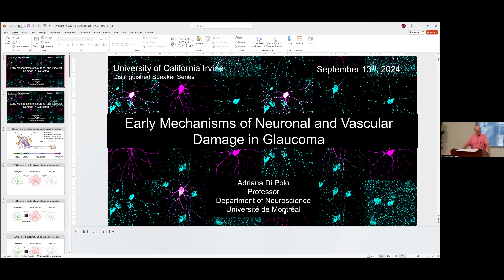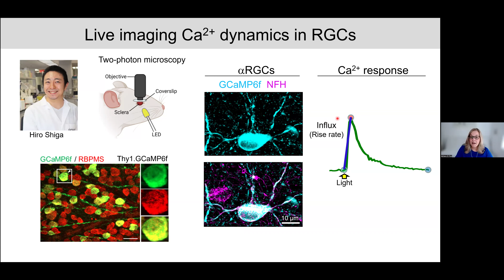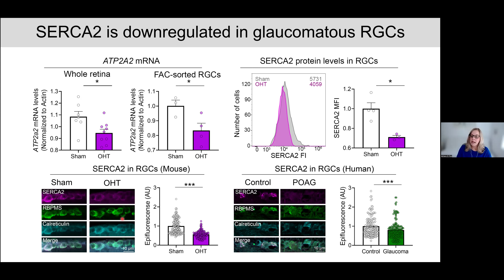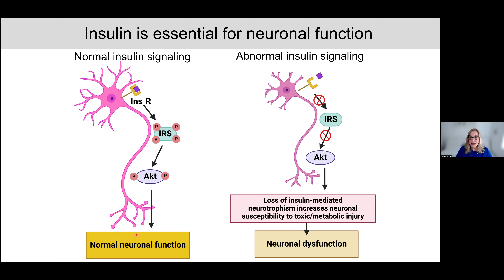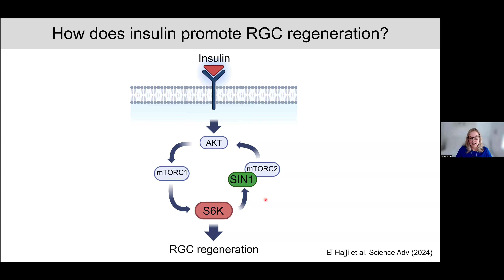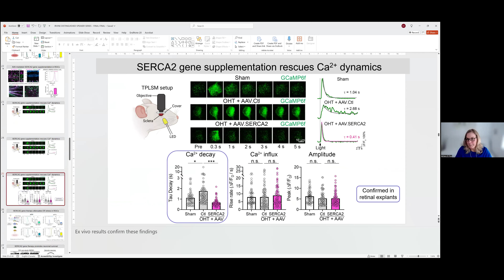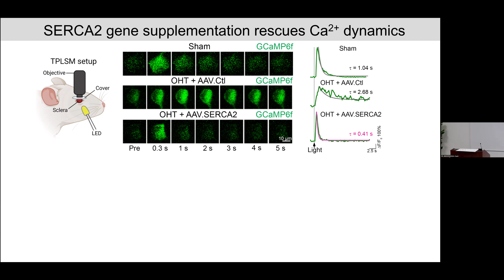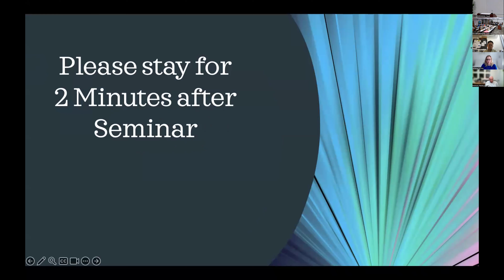Adriana Di Polo, PhD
Early Mechanisms of Neural and Vascular Damage in Glaucoma